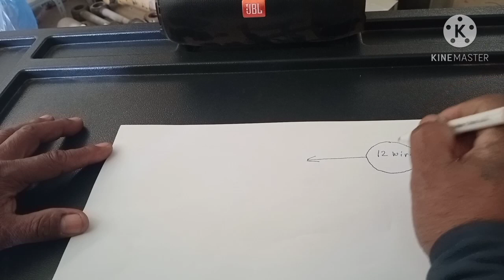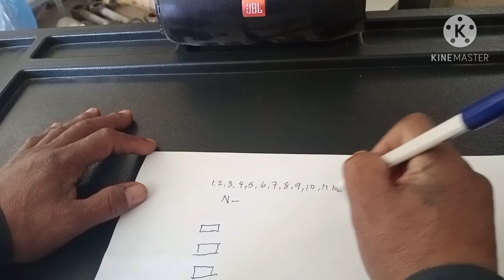how to transfer 12 wire to 110/220 from AC power alternator generator